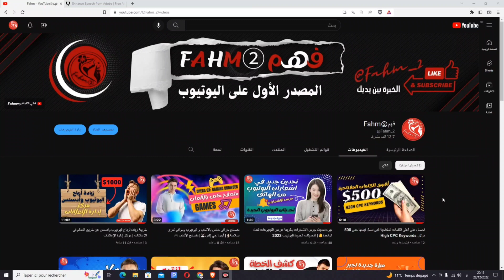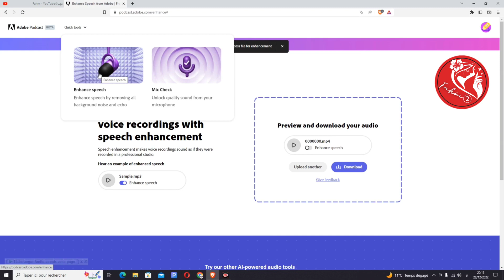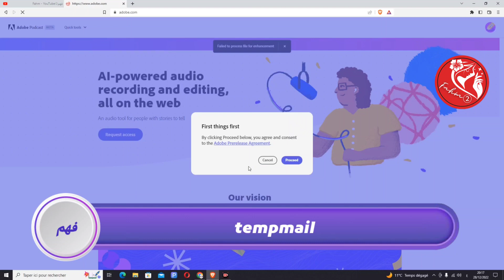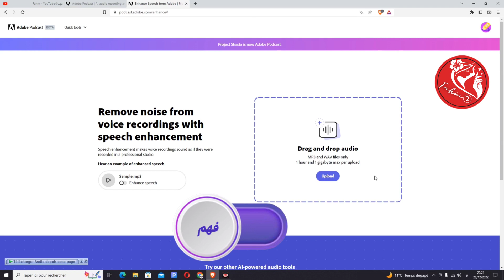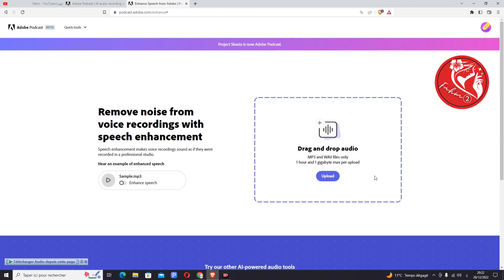إزالة الضوضاء من التسجيلات الصوتية مع تحسين الكلام عبر الذكاء الاصطناعي | استوديو احترافي💯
إزالة الضوضاء من التسجيلات الصوتية مع تحسين الكلام عبر
سجل صوتك باحترافية وذلك باستخدام ميزة الذكاء الاصطناعي واحصل على أعلى جودة صوت ونقاء ووضوح دون استخدام مكروفون احترافي غالي الثمن. تحسين الكلام يجعل التسجيلات الصوتية تبدو كما لو كانت مسجلة في استوديو احترافي.
جرب الادوات الصوتية الأخرى التي تعمل بالذكاء الاصطناعي
فحص الميكروفون
افتح جودة الصوت من الميكروفون
أدوبي بودكاست
سجل مع الآخرين وحرر مع النسخ التلقائي
أصبح مشروع Shasta الآن Adobe Podcast
البودكاست
Remove noise from voice recordings with speech enhancement
Speech enhancement makes voice recordings sound as if they were recorded in a professional studio.
Try our other AI-powered audio tools
Mic Check
Unlock quality sound from your microphone
Adobe Podcast
Record with others and edit with automatic transcription
Project Shasta is now Adobe Podcast.
podcast
Remove noise from voice recordings
وثائقي | ما هي قدرات الذكاء الصناعي؟
الذكاء الاصطناعي
مواقع الذكاء الاصطناعي
تطبيقات ذكاء اصطناعي للمواقع
ما هو الذكاء الاصطناعي؟
ما هو مفهوم الذكاء الاصطناعي؟
ما هو الذكاء الاصطناعي ومجالاته؟
ماذا يعمل خريج كليه الذكاء الاصطناعي؟
كيف تدرس الذكاء الاصطناعي؟
طريقة عمل الصور بالذكاء الاصطناعي بهسوله وبدون برامج بطريقه مضمونه 💯
ترند الذكاء الاصطناعي
كيف أصمم بالذكاء الاصطناعي
كيف الرسم عن طريق الذكاء الاصطناعي
كيف دمج الصور عن طريق الذكاء الاصطناعي
تطبيق الذكاء الاصطناعي
تحويل الصور الى انمي أو افاتار مجانا ✅ تحويل الصور بالذكاء الاصطناعي
استراتيجية الذكاء الاصطناعي لتحقيق الاف الدولارات في مجال الطباعة عند الطلب
هذا محتوى جديد على اليوتيوب فىي2023 | فرصه جديدة لنجاحك على اليوتيوب في 2023
اسهل طريقة تحويل الصور بالذكاء الاصطناعي من الموبايل مجانا
استوديو احترافي
بالذكاء الإصطناعي تسجيل الصوت بجودة عالية و تصفية الصوت (10 اضعاف )
تصفية وتنقية الصوت وازالة التشويش والوش والضجيج بطريقة احترافية 2023
تعلم الهندسة الصوتية | الدرس الثاني | ازالة الضوضاء | تحسين الصوت | adobe audition
ازالة التشويش من الصوت بالهاتف | تطبيق رائع للاندرويد وايفون
طريقة إزاله التشويش والضجيج من المايك نهائيا مع إضافة تأثيرات التعليق الصوتي
تنقية الصوت وازالة التشويش في برنامج adobe premiere
تطبيق مهم لكل شخص يبحث عن تنقية الصوت وازالة التشويش بالهاتف (ايفون,اندرويد)
شرح ازالة التشويش الإحترافي- Adobe Audition CC
ــــــــــــــــــــــــــــــــــــــــــــــــــــــــــــــ
◀ البرامج المستخدمة في المونتاج 📸:
● موقع (  Canva ) .